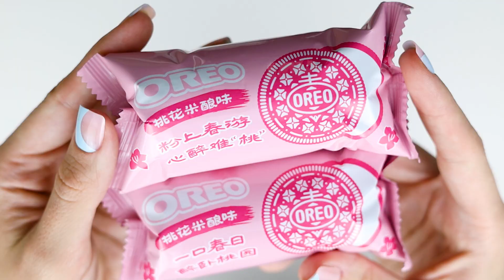OREO POPLAR NECTAR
Opening NEW OREO POPLAR NECTAR.